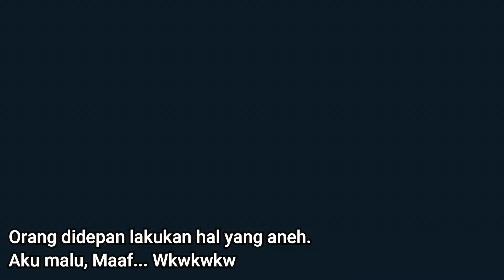INILAH PERJALANAN SAYA KE NEGARA BOLIVIA | Maaf guys, videonya kecil dan aneh! Wkwkwk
Di video kali ini saya menunjukkan perjalanan saya sampai negara Bolivia.
Saya pergi ke negara tersebut karena ayah saya sedang bekerja disini dan orang tua saya pindah ke La Paz, ibukota dari negara Bolivia.